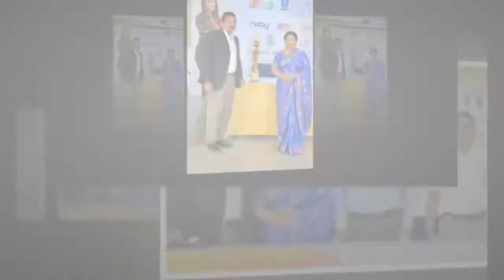Velammal Nexus Kreeda Cup Cricket Tournament Inauguration Photos | Kutty Padmini